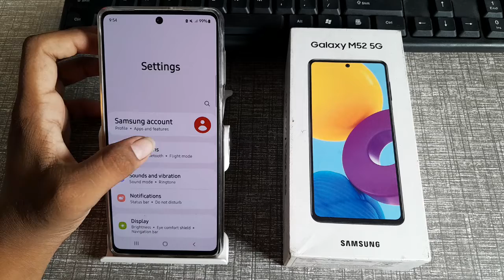how to see safety information in Samsung Galaxy m52 5G